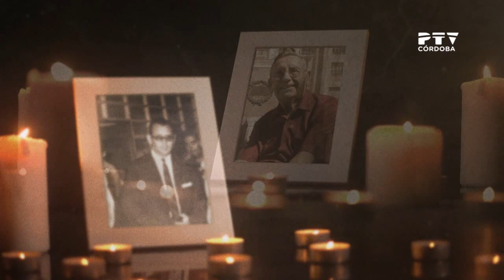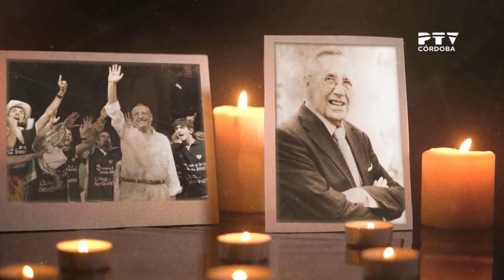Especial Rafael Campanero: una vida en blanquiverde (22/06/2022)